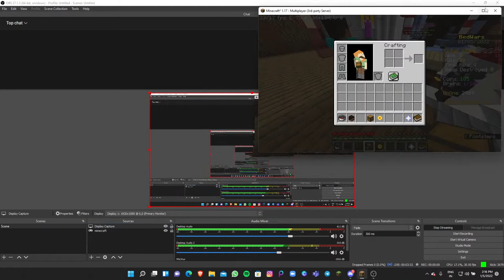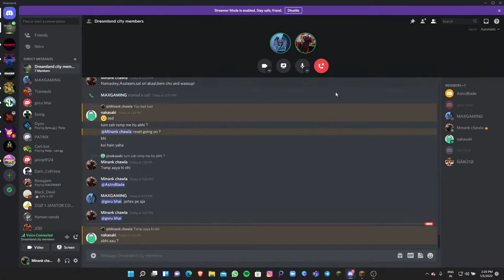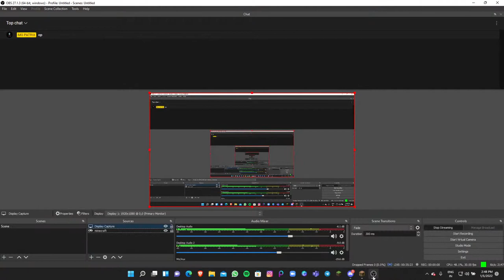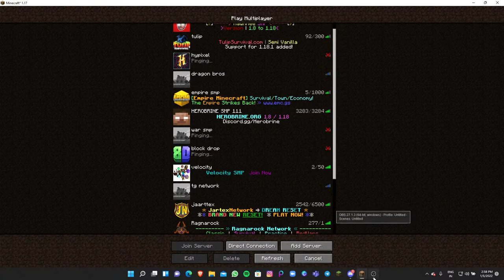bedwars in minecraft in @jartex smp